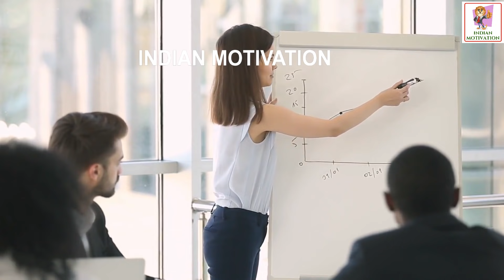जिसमे Learning Attitude होगा वही ज़िंदगी में आगे बढ़ेगा By Sandeep Maheshwari | Indian Motivation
In this video, Sandeep Maheshwari explains that in order to succeed in life one must always have a learning attitude. जिसमे Learning Attitude होगा वही ज़िंदगी में आगे बढ़ेगा।

If you are looking for positive thinking, stress management, thought motivation, or motivational videos. This channel will help you to get success in your life by increasing your confidence and overcome depression.

Indian Motivation does not own the rights to these video clips.

We take clips from various sources to help create an atmospheric feeling that will help and inspire people in their life. These clips and extracts are of a minimal nature and the use is not intended to interfere in any manner with their commercial exploitation of the competition for work by the owners of the copyright.